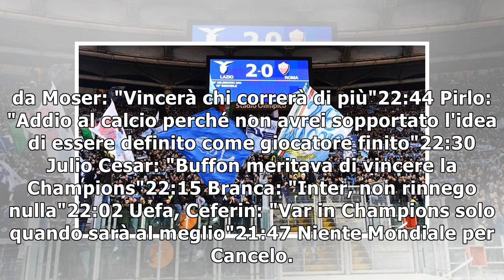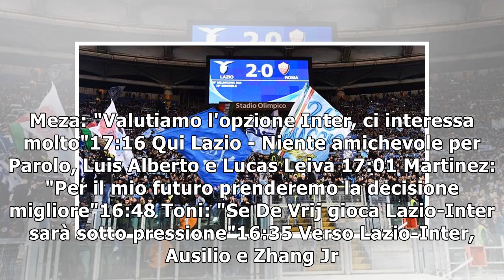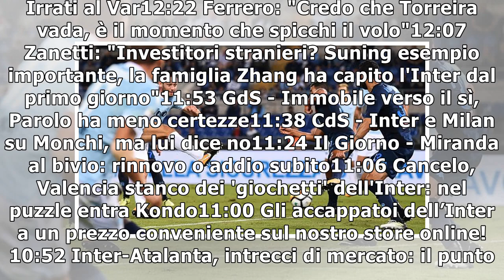Canigiani: "Per Lazio-Inter si va verso il tutto esaurito"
04:30 Stellone: "Tutti ci tengono a onorare il campionato, basti pensare al Sassuolo contro l'Inter"03:30 Carolina Morace: "Inter meglio della Lazio psicologicamente. De Vrij professionista, deve gioc...